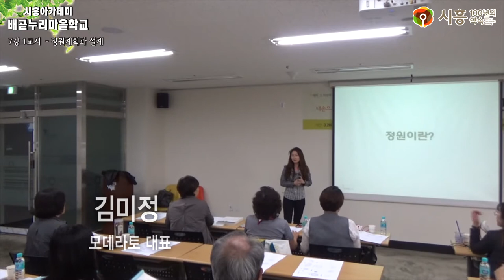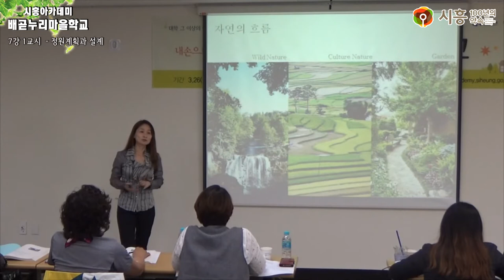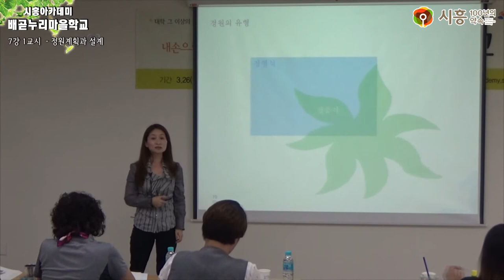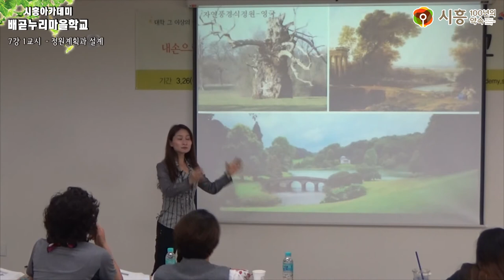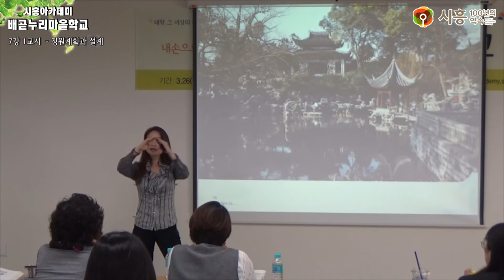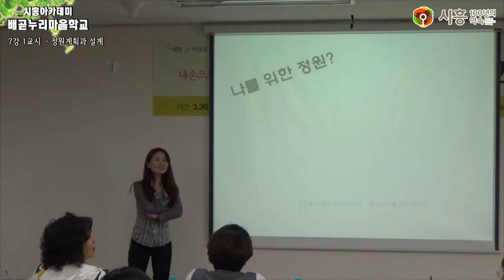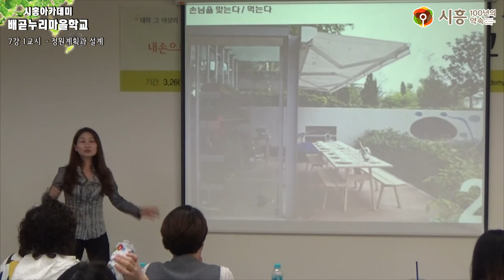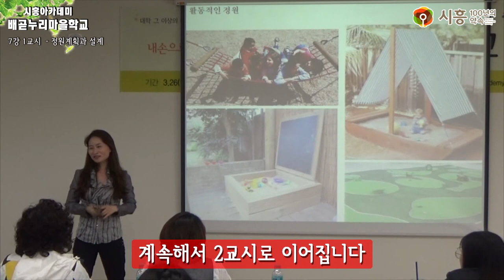[시흥아카데미] 배곧누리마을학교 7강1교시 「정원계획과 설계」 - 김미정(모데라토대표)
[시흥아카데미] 배곧누리마을학교 7강 1교시 「정원계획과 설계」 -  김미정 / 모데라토대표

내 용 :  정원계획과 설계

강 사 : 김미정 / 모데라토대표

촬영일시 : 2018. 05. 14 (월)

■ 학교장 : 김인호 / 신구대 환경조경과 교수

■ 촬영 : 박소영

■ 편집 : 박소영

■ 제작 : 시흥시